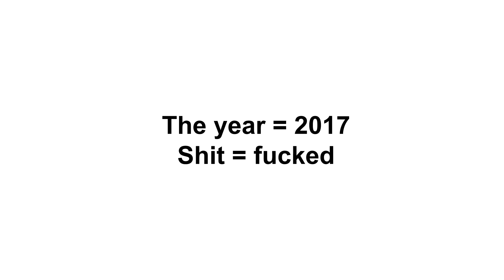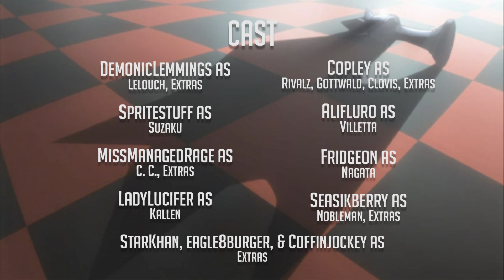Code Geass: Abridging the Rebellion – Episode 1 (Abridged Parody)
Episode 1 - "The Day a Whore Was Painted"

Written and created by StarKhan & Copley
Edited by Copley

CAST:
DemonicLemmings – Lelouch
spritestuff – Suzaku
MissManagedRage – C.C.
LadyLucifer – Kallen
Copley – Rivalz, Gottwald, Clovis
AliFluro – Villetta
Fridgeon – Nagata
Seasikberry – Nobleman

Additional voices by DemonicLemmings, MissManagedRage, Copley, seasikberry, StarKhan, eagle8burger, and Coffinjockey.

Music (in order of appearance):
Mark Summers - Summers Magic
FLOW - Colors
Pendulum - ABC Theme (Remix)
Rage Against the Machine - Take the Power Back
Vladimir Ashkenazy - Frédéric Chopin's Nocturne No.2 E Flat Major Opus 9-3
Code Geass OST
Public Enemy - Fight the Power
David Bowie - Fashion
Pacific Rim OST
House of Cards OST
Jeremiah Gottwald – 99 Dirty Elevens
Buckcherry - Crazy Bitch
Holy Ghost! - Dumb Disco Ideas

Ending song: Vena Cava - Handsonic (featuring Jordan Virelli)